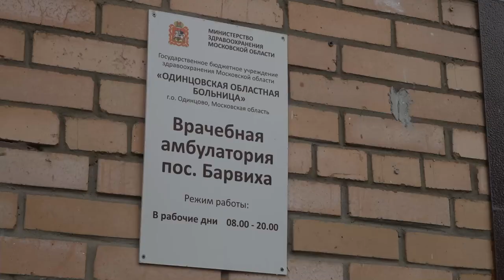Ремонт входной группы в амбулатории в Барвихе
Вскоре внешний вид входной зоны врачебной амбулатории посёлка Барвиха изменится до неузнаваемости. Для удобства посетителей здесь отремонтируют ступени, перила и появится большой навес.